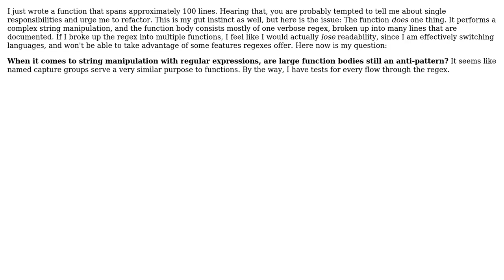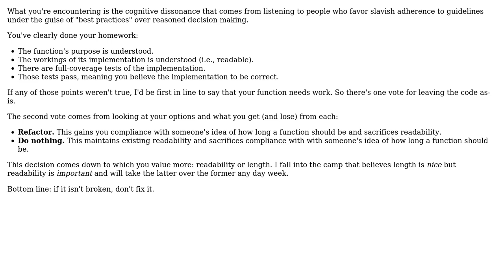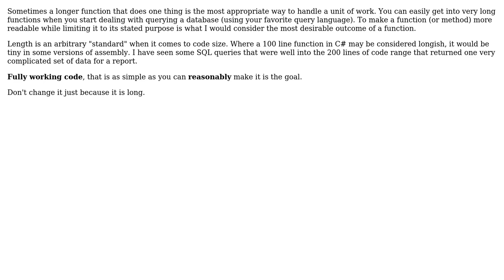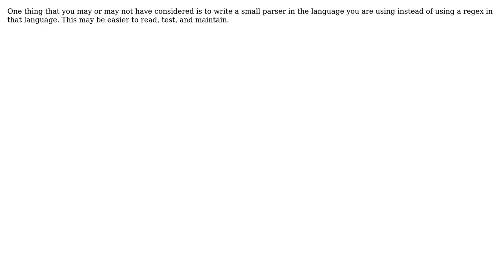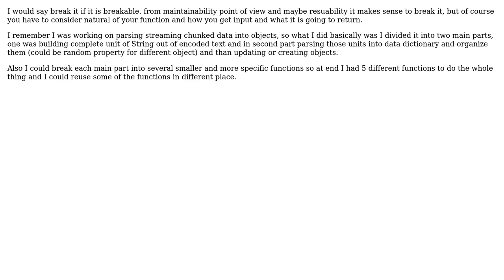Software Engineering: Should I refactor large functions that mostly consist of one regex?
With thanks & praise to God, and with thanks to the many people who have made this project possible! | Content (except music & images) licensed under CC BY-SA | Music | Images & others | With thanks to user Thomas Eding user Rory Hunter user lortabac user DudeOnRock user Doc Brown user Blrfl user arfo user Adam Zuckerman and the Stack Exchange Network Trademarks are property of their respective owners. You are responsible for your own actions.